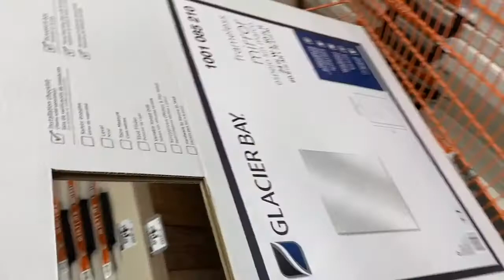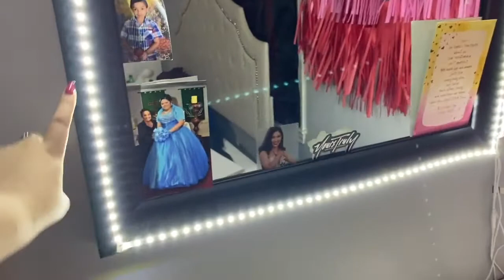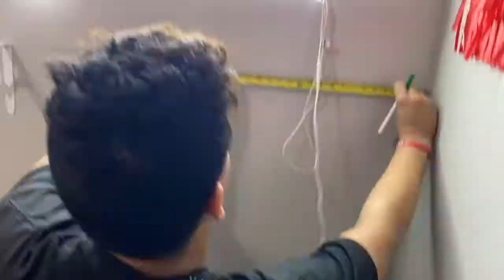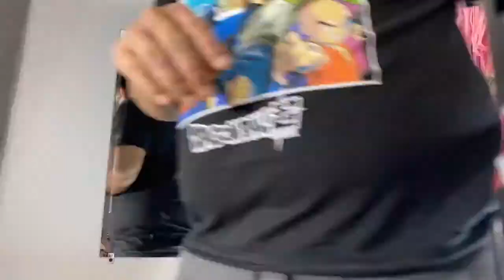DIY Vanity under $100 dollars + vlog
Also Thank y'all so much for all the amazing comments i got 💜
XOXO!
GG😘
(PS thank you to my amazing boyfriend for helping  me out )
SC: lesly2498